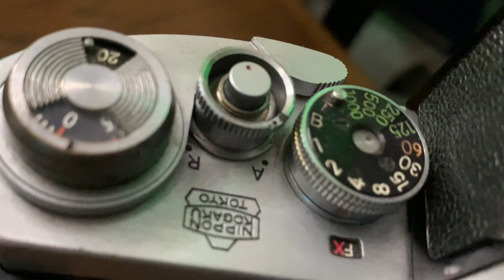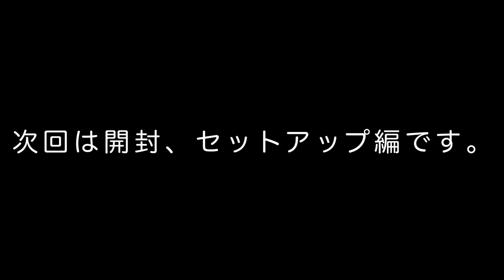これがデジタルフィルムだ！I'mBack Film とは！digitalfilm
I'mBack35に続いてリリースされたのはI'mBack Film。35ではフレネルレンズに写った像を鏡で反射させて撮影させる方式でしたが、I'mBack Filmはフィルムのかわりに撮像センサーをおいて撮影する、デジタルカメラとほぼ同じ機構。唯一残念なのはフルサイズセンサーでなくマイクロフォーサーズサイズであること。現在フィルムカメラを活用できる最高の手段です！

房総サイクリングのサブチャンネルです。